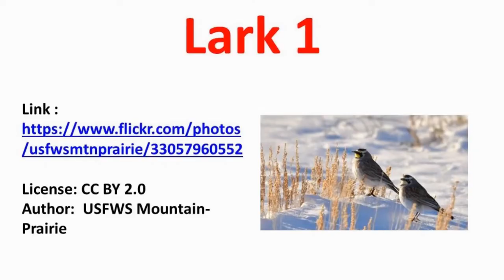Terms of Venery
What do you call a group of peacocks? A group of owls? Review these fascinating collective nouns for groups of animals which are also known as terms of the hunt or terms of venery.

Roots Reviewed:
ment, ex, ion, con, tion, ness